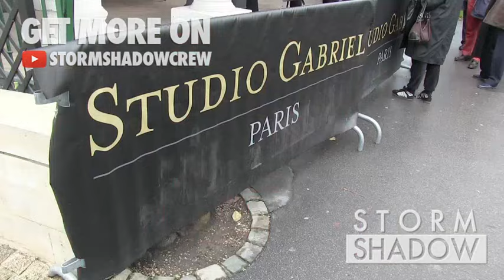Yves Renier and Josiane Balasko attending the Vivement Dimanche TV Show in Paris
We spotted the iconic French actors Yves Renier and Josiane Balasko, along with her husband George Aguilar attending the Vivement Dimanche TV Show held at the Pavillon Gabriel in Paris

Paris, France - Tuesday 15th, December 2015